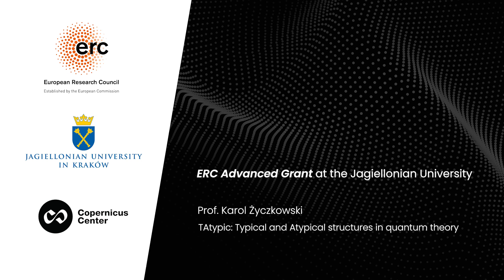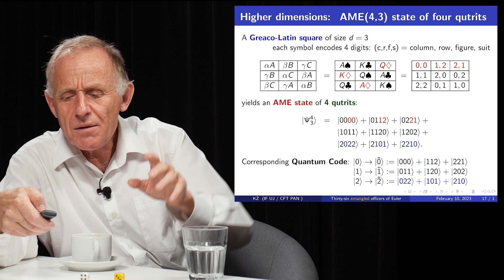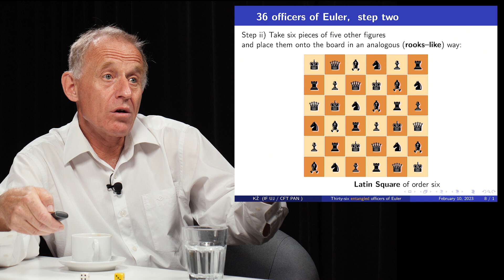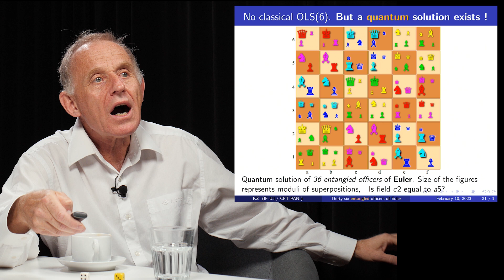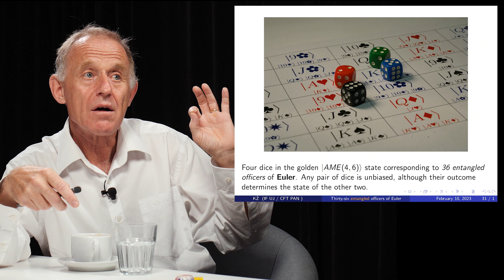Dr. Tomasz Miller and Prof. Karol Życzkowski - secrets of Quantum Physics and the ERC Advanced Grant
Discover the fascinating world of quantum physics with Professor Karol Życzkowski, a distinguished theoretical physicist and recipient of the prestigious ERC Advanced Grant! In an interview with Dr. Tomasz Miller, Professor Życzkowski explains what a quantum state is, how quantum teleportation works, and shares his insights into the challenges of conducting research in quantum mechanics.

Professor Życzkowski's project, "Typical and Atypical Structures in Quantum Theory" (TAtypic), has been awarded funding of over €2.25 million and focuses on investigating both typical and atypical structures in quantum theory. The project implementation began on November 7, 2024. Learn about the groundbreaking discoveries that may emerge from this research, as well as the rigorous process of securing one of the most prestigious research grants in Europe.

We encourage you to watch this inspiring interview, where Professor Karol Życzkowski, with genuine passion, reveals the most captivating aspects of science.